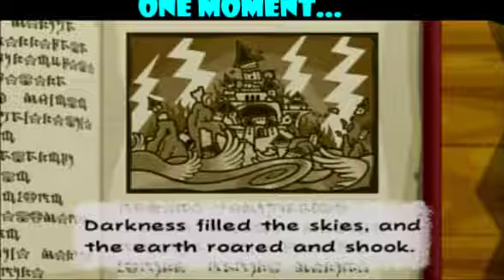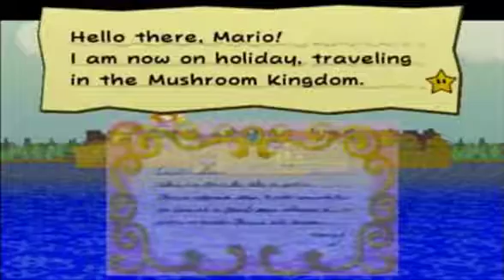Paper Mario TTYD Part 1: Carnage Will Ensue!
Hey everyone, Brandon here, bringing you the first part of my first individual LP on this collaborative channel!